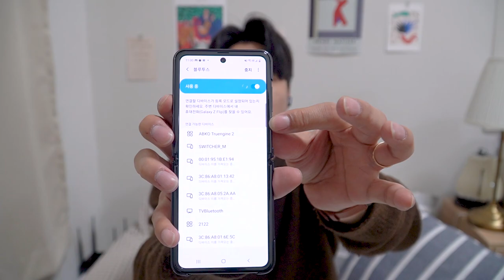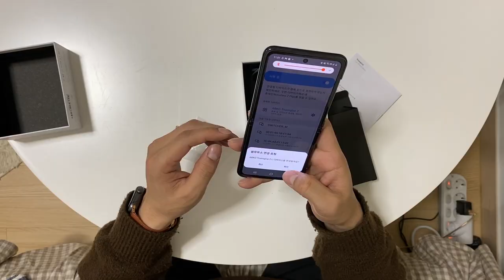🎧 [리뷰] 앱코 비토닉 트루엔진2 진짜 리뷰 | 에어팟보다 좋은 역대급 고퀄리티 블루투스 이어폰 | 통화품질 음악감상 게임 노이즈캔슬링 듀얼유닛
이거 진짜 에어팟보다 좋은 것 같다라는 생각 파바박! 들었습니다. 통화품질 소름이예요. 마이크를 통해 목소리가 너무나도 깔끔하게 수음되서 정말 놀랬고, 듀얼유닛의 강점을 몸소 체험하니 소름이 촤자작 들었습니다. 이거 일단 그냥 이유불문 좋다라고 당당하게 말씀드릴 수 있습니다!

* 제품 리뷰컨텐츠 제작을 위해 ABKO에서 제품을 지원해주셨습니다.